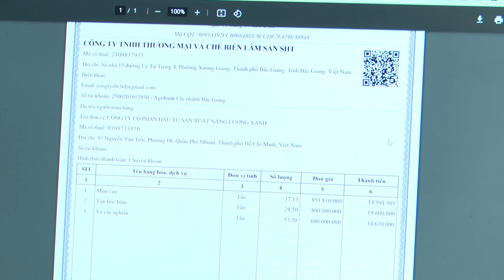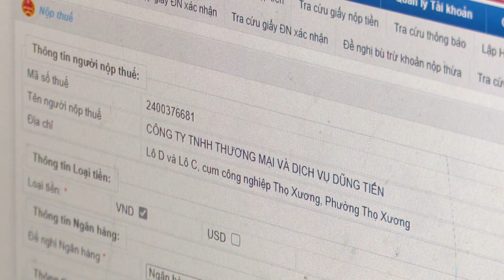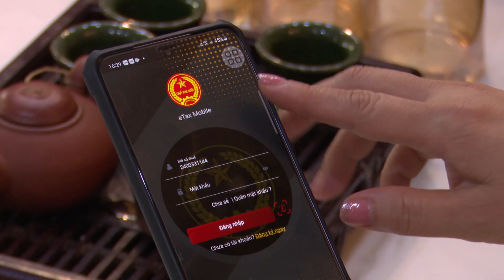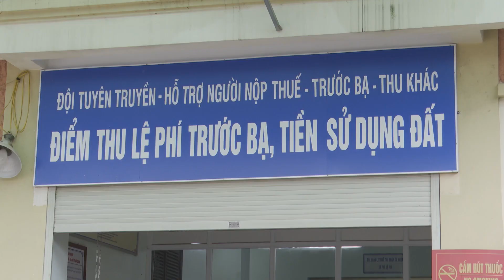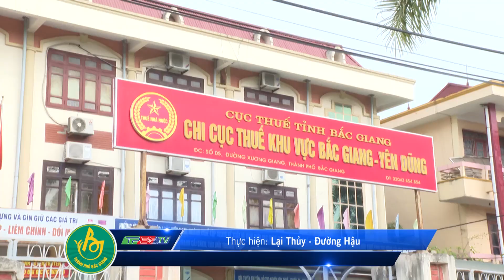TPBG NỖ LỰC THỰC HIỆN THU NGÂN SÁCH NHÀ NƯỚC